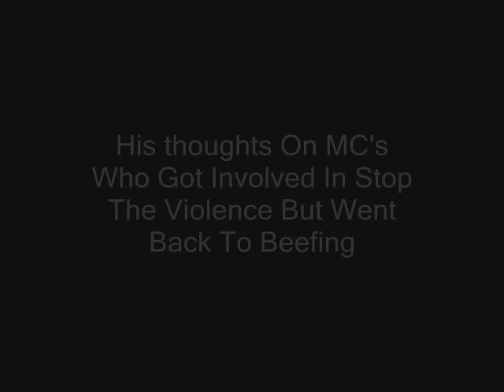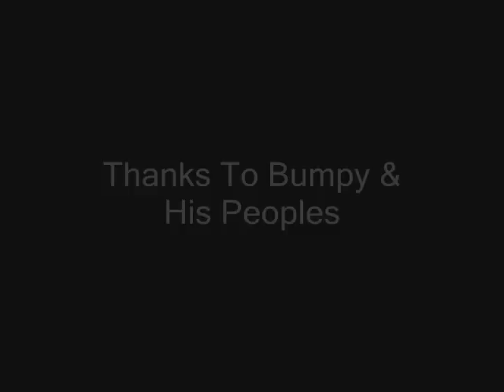Bumpy Knuckles Interview Part 2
In the 2nd part of our interview with Bumpy Knuckles, he talks about why he did How To Rob 2008. He calls Kanye a 'emotional ass motherf*cker'.

He speaks on his new album with KRS One, his unreleased albums with Preemo.